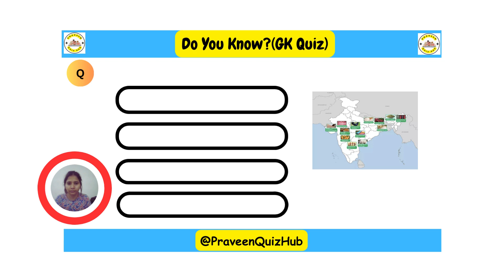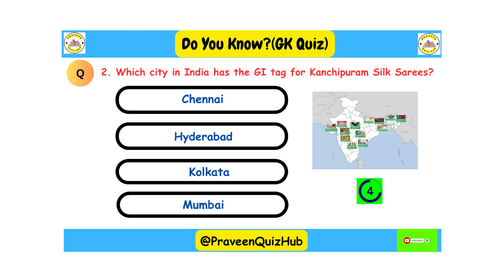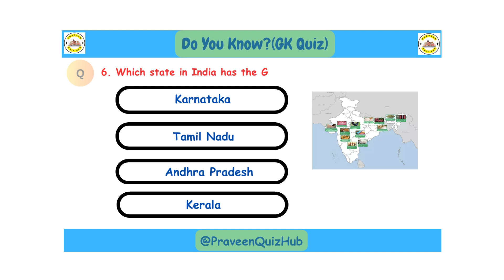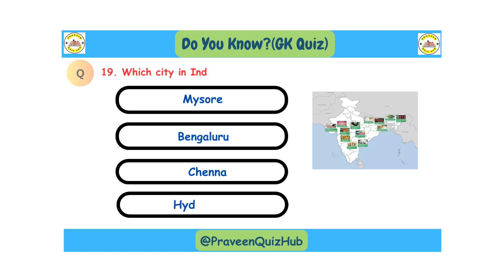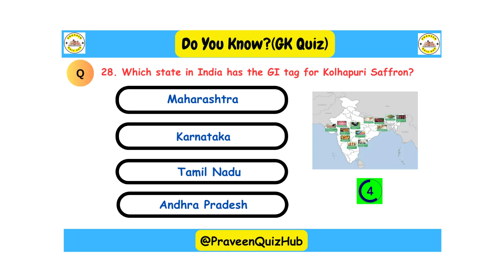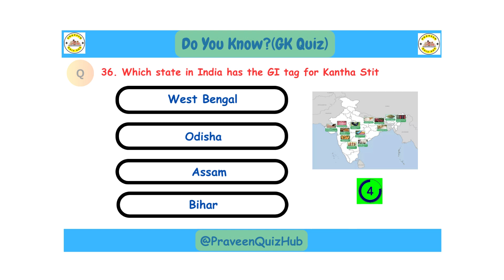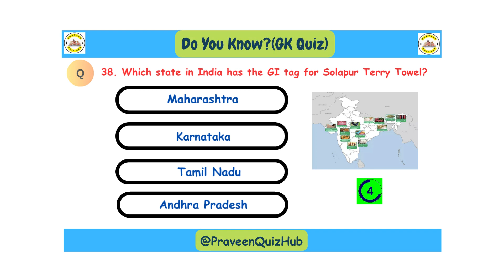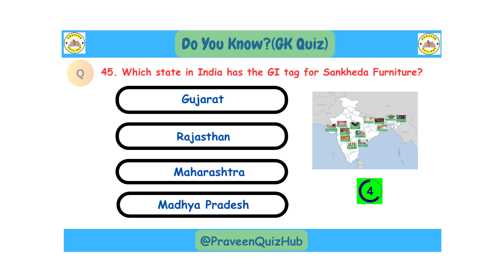MCQ Quiz On GI Tags | GI Tags of India | GK Quiz | General Knowledge Question Answer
This channel is basically to provide competitive exam related quiz which can help to clear your exam.
 I Use To Create Content:
►Mobile Phone
►Green Screen
general knowledge
gk 2023
gk question 2023
gk english
gk afroz
gk
Gkd
gk ke question
gk gs
gk question
general knowledge
general science
general knowledge 2022
lucent gk
जीके
जीके क्वेश्चन
जीके प्रश्न